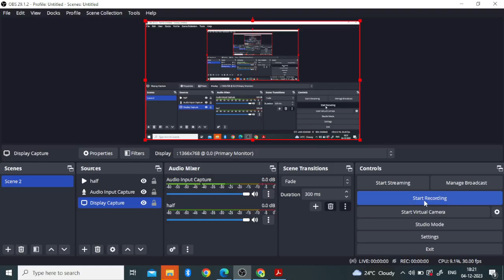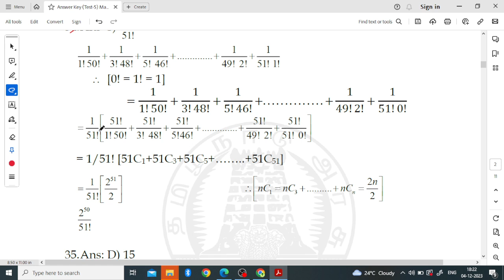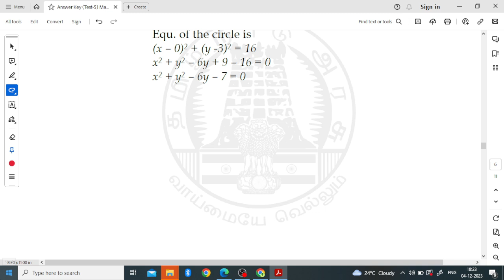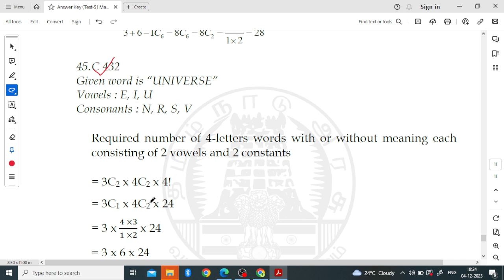11th & 12th JEE Maths Practice Test 5 Official Answer Key